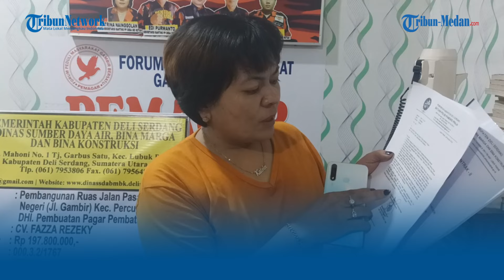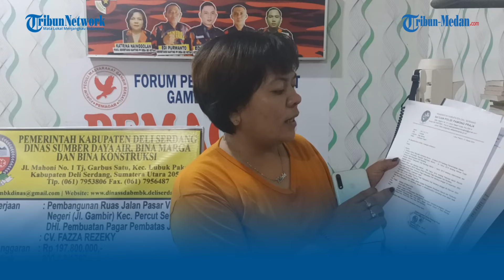Warga Minta Pemerintah Serius Tangani Masalah Pasar Gambir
TRIBUN-MEDAN.COM - Warga yang bermukim di Pasar Gambir hingga kini mengeluh lantaran menjamurnya PKL yang berjualan menggunakan jalan utama.

Pelaksana Proyek Ruas Jalan Pasar Gambir, Katrina Nainggolan mengatakan bahwa pihaknya merasa dirugikan lantaran lambatnya proses pemagaran Pasar Gambir.

Di mana program pemerintah dengan melaksanakan pemagaran Pasar Gambir hingga penertiban PKL menjadi keluhan masyarakat.

"Kita di sini merasa dirugikan lantaran lambatnya proses pemagaran Pasar Gambir dilaksanakan. Di mana seperti sebelumnya, adanya perlawanan dari para PKL yang menyebabkan dugaan pengrusakan armada pengangkut material," ujarnya.

Lanjut Katrin, ia juga kecewa yang seharusnya program pemagaran itu dilaksanakan pada Rabu (6/3/2023) namun dicancel lantaran adanya salah satu pihak dari forkopimda tidak mendukung.

Sehingga proyek pemagaran yang merupakan program pemerintah tertunda lagi.

"Harusnya semua elemen mendukung, terutama aparat negara yang menciptakan situasi Kamtibmas. Ini malah oknum polisi yang diduga melakukan pembatalan secara sepihak tanpa ada kejelasannya. Ini program resmi kalau pun dibatalkan harusnya resmi bukan melalui WhatsApp ke sesama pejabat Kabupaten," bebernya.

Untuk itu, Katrina meminta agar pihak Satpol-PP, kepolisian dapat mendukung pelaksanaan pemagaran Pasar Gambir pada Jumat (8/3/2023).

"Kita berharap besok, semua instansi pemerintah dan aparat kepolisian mendukung program ini, sesuai dengan rakor tanggal 5 Maret 2023 kemarin di Kantor Satpol-PP Deliserdang. Sehingga dapat berjalan dengan semestinya," pungkasnya.